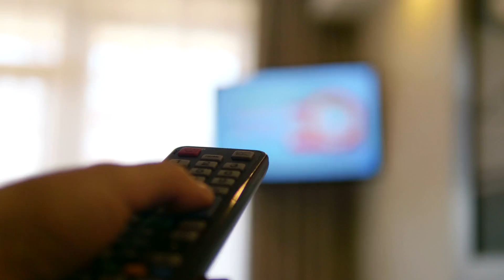Elevate Your Entertainment: Discover the Power of 4K IPTV Subscriptions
This video is mainly to show our products to you. Include iptv4k iptvshqip iptvandroidtv iptvsubscriptionlegal maxstreamingbox and so on.

Are you tired of the grainy, lackluster quality of traditional TV? What if there was a way to transform your viewing experience entirely? Enter the realm of 4K IPTV subscription, a revolutionary leap in digital entertainment that promises astonishing visuals and unparalleled satisfaction. Whether you're an avid sports fan, a movie buff, or someone who loves binge-watching series, 4K IPTV can bring your favorite content to life like never before. In this article, we'll explore the numerous benefits of 4K IPTV subscriptions, comparing them to standard definition and HD options, and share real-life testimonials from users who have made the switch. Get ready to elevate your entertainment!